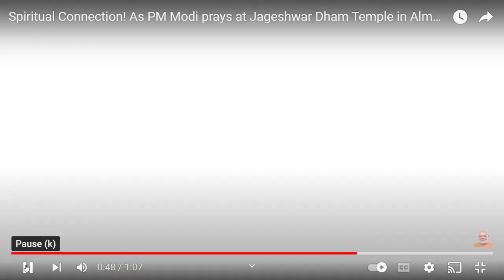Spiritual Connection! As PM Modi prays at Jageshwar Dham Temple in Almora